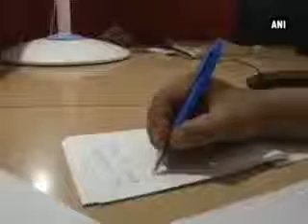Authorities launch Ramadan helpline for fasting Muslims in Kashmir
The government of Jammu and Kashmir has launched a special helpline for the fasting Muslims during the holy month of Ramadan. A special department has been set up by the state police to attend to emergency calls. People can also text their grievances through SMS or WhatsApp.